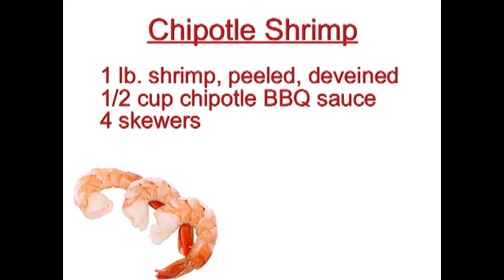Chipotle Shrimp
Part 2 of the Cabernet Ribeye dinner.  This chipotle shrimp was very easy and simple to make and absolutely delicious.